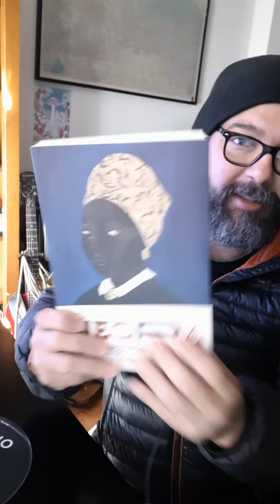Enciclopédia Negra | De Abdias do Nascimento a Zeferina e Zumbi dos Palmares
ENCICLOPÉDIA NEGRA
Biografias afro-brasileiras
Flávio dos Santos Gomes, Jaime Lauriano e Lilia Moritz Schwarcz

De Abdias do Nascimento a Zeferina e Zumbi dos Palmares, 416 verbetes biográficos que encenam um reencontro do Brasil com a memória silenciada de milhões de pessoas negras.

Nesta Enciclopédia negra, Flávio dos Santos Gomes, Jaime Lauriano e Lilia Moritz Schwarcz passam em revista a história do Brasil, da colonização aos dias atuais, a fim de restabelecer o protagonismo negro. E o fazem alcançando o que há de singular, multifacetado e profundo na existência particular de mais de quinhentos e cinquenta personagens.
São profissionais liberais; mães que lutaram pela alforria da família; ativistas e revolucionários; curandeiros e médicos; líderes religiosos que reinventaram outras Áfricas no Brasil, pessoas cujas feições foram apagadas pela história. Por isso, 36 artistas negros, negras e negres criaram retratos inspirados pelos verbetes desta enciclopédia, aqui reunidos em um belíssimo caderno de imagens.
Em um momento de produção e disseminação errática de informações, esta obra contribui para conformar um seguro repositório de experiências individuais e coletivas às quais – como pessoas e como sociedade – podemos recorrer em busca de inspiração e orientação.

Ficha Técnica
Capa: Oga Mendonça
Páginas: 720
Formato: 16.00 X 23.00 cm
Peso: 1.222 kg
Acabamento: Livro brochura
Lançamento: 29/03/2021
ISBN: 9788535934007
Selo: Companhia das Letras

Comprar:
Enciclopédia negra: Biografias afro-brasileiras
por dos Santos Gomes, Flávio
R$ 70,51